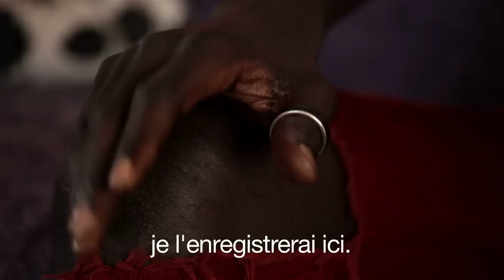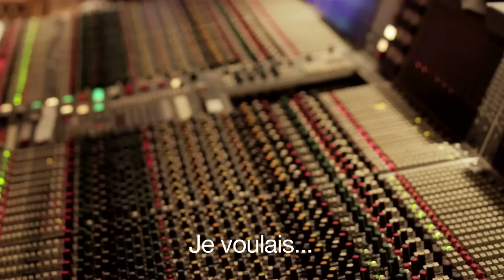Saul Williams - Volcanic Sunlight (part. 4)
New album "Volcanic Sunlight" May the 2nd